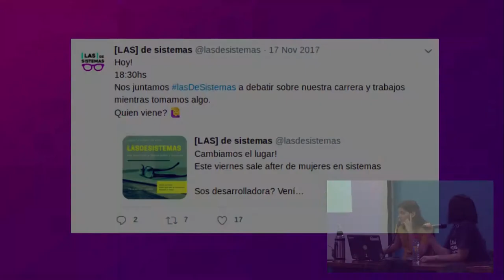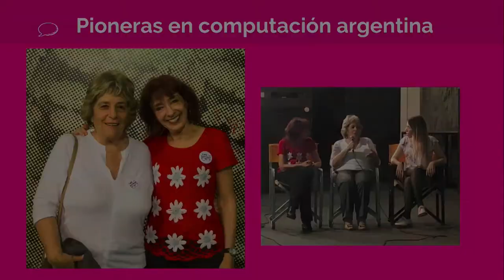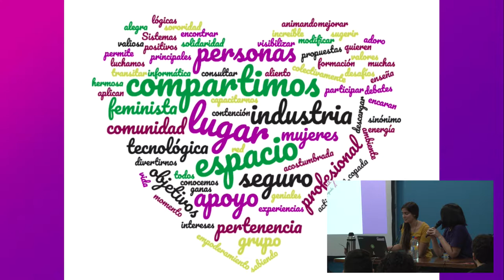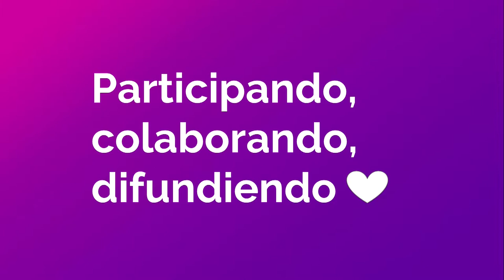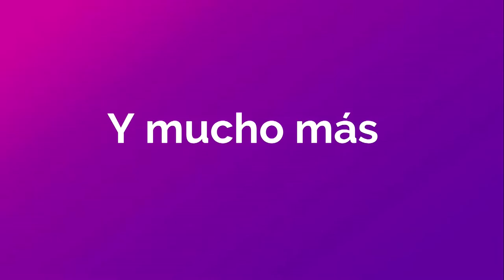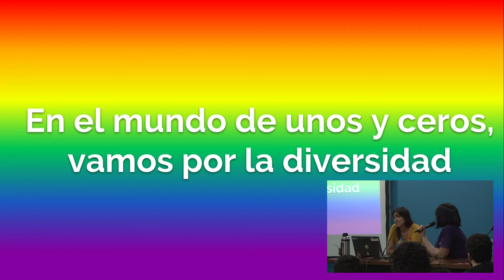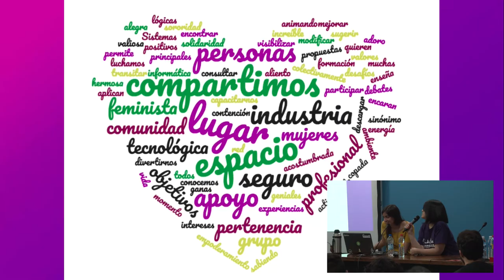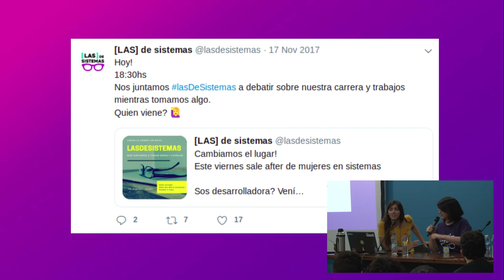Presentación de Las de Sistemas, por Ana Laura Almada y Estefania Miguel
Presentación de Las de Sistemas, una comunidad de sistemas que trabaja para visibilizar y potenciar mujeres, lesbianas, trans y no binaries transformando espacios con valores feministas.

Nivel: Principiante